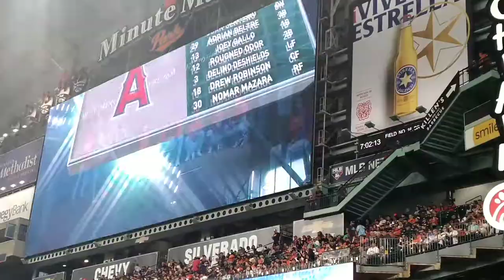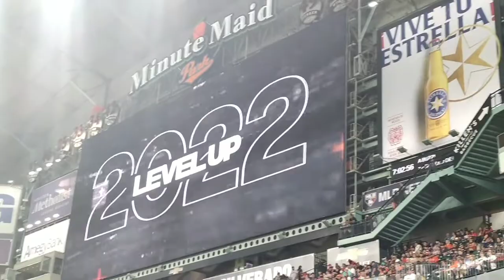Your 2022 Houston Astros! (Vlog 12)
Welcome to game 2 out of a 3 game series between the hometown Houston Astros and the visiting Los Angeles Angels.

[Recorded Tuesday April 19th, 2022] Game 11/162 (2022 MLB season)

LAA @ HOU